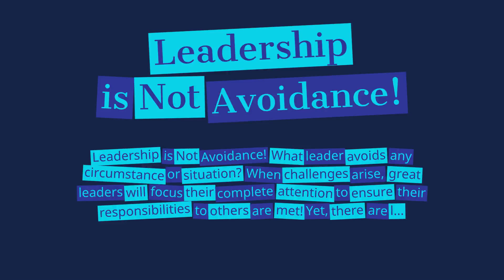Leadership is Not Avoidance!